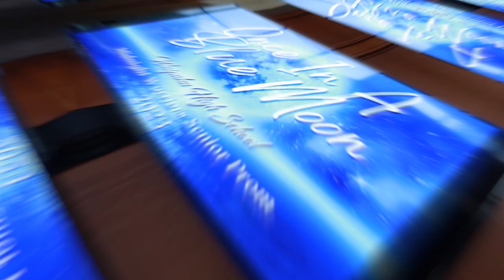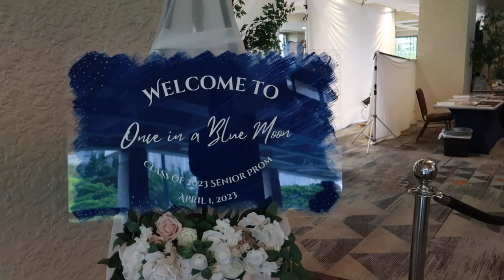DJ GIG LOG #7: Someone threw a foam stick to the DJ/Emcee! I Singing crowd! I Senior Prom 2023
Welcome to my seventh gig log! I had the privilege of spinning the decks at the Hilton Hawaiian Tapa Ballroom for a Senior Prom on April 1st, the energy was insane! Someone in the back of the dancefloor threw a foam stick at the DJ/Emcee. The energy of the crowd was lit and was skanking the night away!

Track: Empire

Follow me for behind-the-scenes looks at my events!